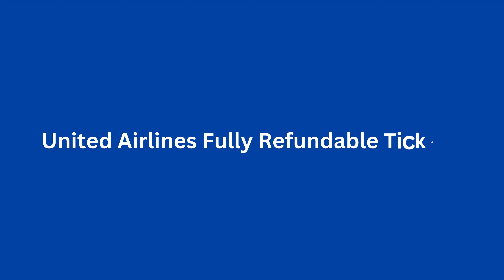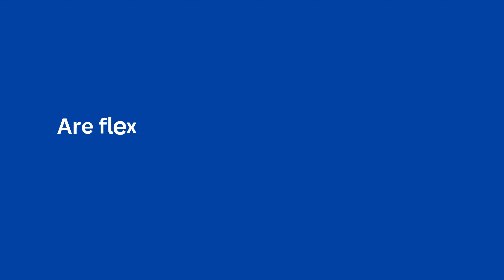United Airlines Fully Refundable Tickets Rules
Read about United Airlines fully refundable tickets in our comprehensive guide! Watch our latest YouTube video to explore the rules, benefits, and insider tips for hassle-free refunds. Whether you're a frequent flyer or planning your next trip, this video is your go-to resource. Click now for everything you need to know about United's refundable ticket options!